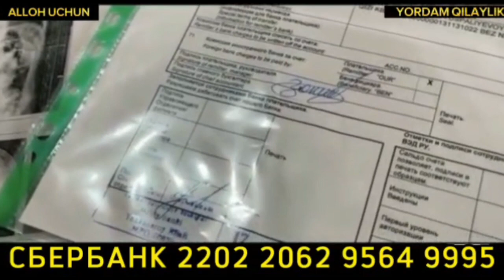ЯЛОНГОЧ ҚИЗЛАР ШАРМАНДАЛИ ВИДИЁЛАРИ ТАРҚАЛИБ КЕТДИ